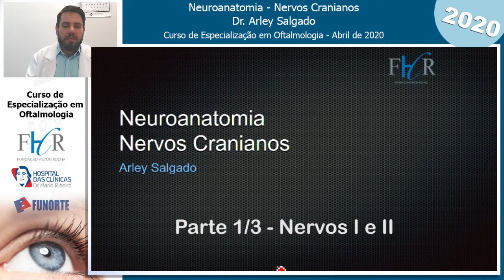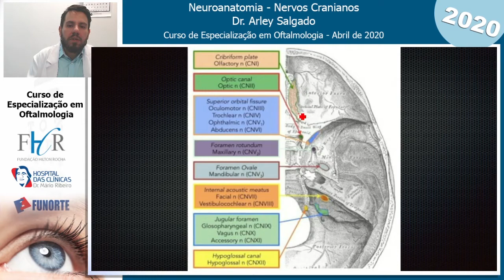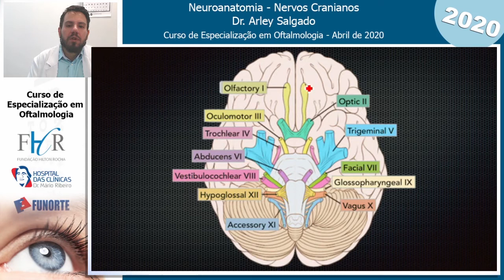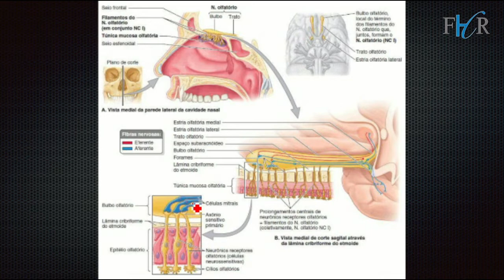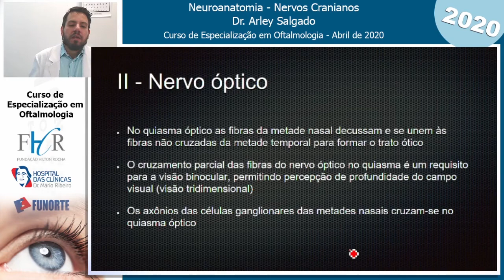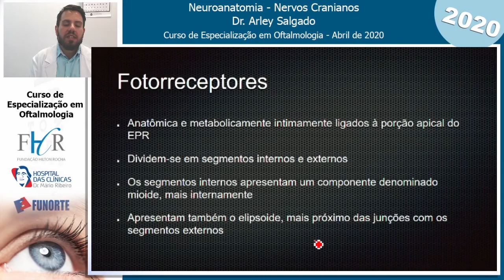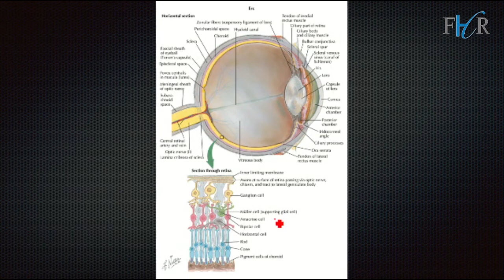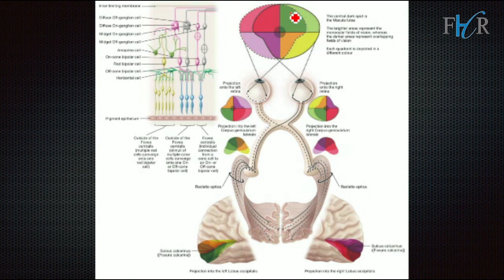Neuroanatomia (Aula 3 - Parte 1) - Nervos Cranianos - I e II - Dr. Arley Salgado (abril 2020)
Aula no Curso de Especialização da Fundação Hilton Rocha (abril 2020)